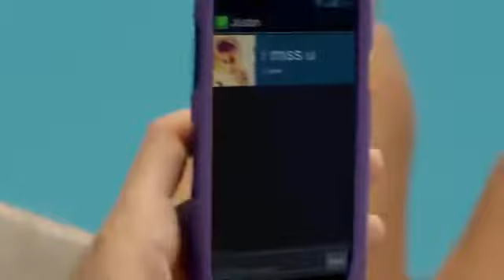A day with Justin Bieber